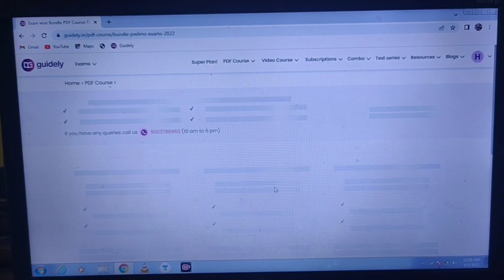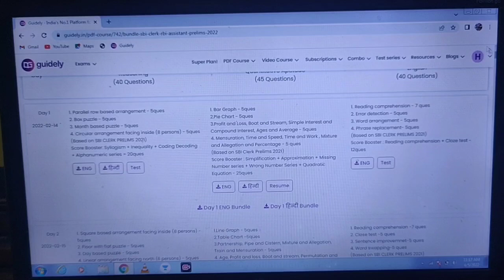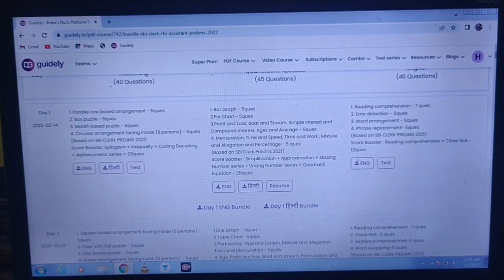😎Best Practice source for all banking exams ✅ download pdf or practice as a quiz 👍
My other videos which will definitely help you 👍